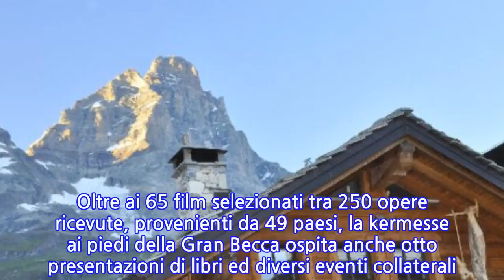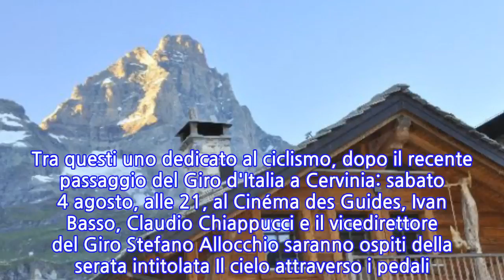Al via Cervino Cinemoutain, 65 i film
AOSTA, 19 LUG - Cosa c'entra la montagna con la navigazione? Una risposta a questa domanda potrà essere trovata durante la 21/a edizione del Cervino Cinemoutain, il festival internazionale di film di montagna più alto d'Europa che si terrà a Breuil-Cervinia e Valtournenche dal 4 al 12 agosto prossimi. Oltre ai 65 film selezionati tra 250 opere ricevute, provenienti da 49 paesi, la kermesse ai piedi della Gran Becca ospita anche otto presentazioni di libri ed diversi eventi collaterali. Tra questi uno dedicato al ciclismo, dopo il recente passaggio del Giro d'Italia a Cervinia: sabato 4 agosto, alle 21, al Cinéma des Guides, Ivan Basso, Claudio Chiappucci e il vicedirettore del Giro Stefano Allocchio saranno ospiti della serata intitolata Il cielo attraverso i pedali. Un evento speciale inoltre farà dialogare l'alpinista di casa Hervé Barmasse e il velista Giovanni Soldini.